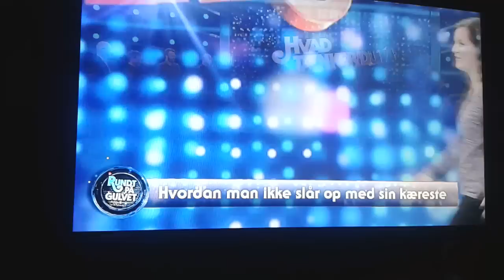Rundt på gulvet : Hvad tænker du på?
Sæson 2.
Særlige gæster : Carsten bang og Tjelle Vejrup